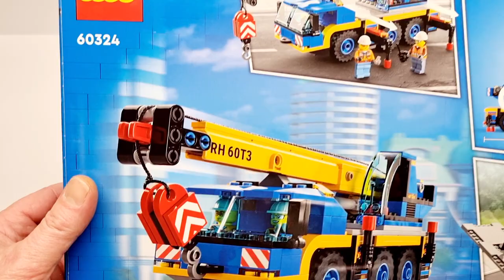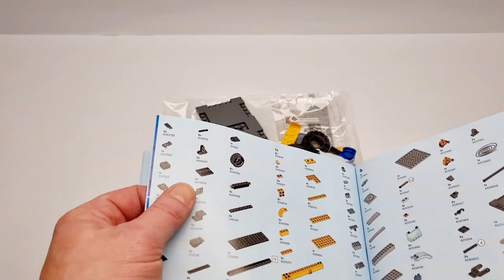Lego City 60324 Mobile Crane - Speedbuild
Lego City 60324 Mobile Crane
Year 2022
Bricks
Minifigures 2
Here’s a great playset for kids with a fascination for construction vehicles. The LEGO City Mobile Crane (60324) is packed with authentic features and functions. They can lower the support legs, rotate and extend the boom and raise and lower the winch. Just add the crane operator and driver minifigures for hours of realistic role play. Includes a LEGO City Road Plate.

Includes digital building instructions
This mobile crane playset comes with a printed building guide and digital building instructions for kids aged 7 and up. Available in the free LEGO Building Instructions app for smartphones and tablets, the amazing step-by-step interactive guide allows kids to zoom, rotate and visualize the finished model from all angles as they build.

The creative world of LEGO City
LEGO City Great Vehicles building sets make great gifts for boys and girls. Children get to explore all kinds of cool vehicles and create stories and scenarios that depict real life in a fun and exciting way.

Construction vehicle playset – Building LEGO City just got even more exciting with this toy mobile crane, featuring lots of authentic features and functions for hours of imaginative play
What’s in the box? – Everything kids need to build a multifunctional mobile crane, plus a LEGO City Road Plate for connection to other playsets, and driver and crane-operator minifigures
Just like the real thing – Kids can lower the support legs, rotate and extend the boom and raise and lower the winch
A fun toy for kids – The LEGO City Mobile Crane (60324) playset can be given as a birthday or any-other-day gift for boys and girls aged 7 and up
Ideal for play and display – When built, the Mobile Crane measures over 3.5 in. (9 cm) high, 10 in. (25 cm) long and 3 in. (8 cm) wide
Essential minifigure accessories – Toy accessories include a wrench, walkie-talkie and 2 safety helmets
Includes printed and digital building guides – Kids can zoom, rotate and view the model from all angles as they build with the free LEGO Building Instructions app for smartphones and tablets
Helping kids grow – LEGO City Great Vehicles sets help kids develop confidence and key life skills with realistic models and fun characters that inspire open-ended creative play
Toys you can rely on – All LEGO components meet strict industry standards to ensure they are consistent, compatible and fun to build with: it’s been that way since 1958
Tested to the max – LEGO bricks and pieces are dropped, heated, crushed, twisted and analyzed to make sure they meet stringent global standards for safety